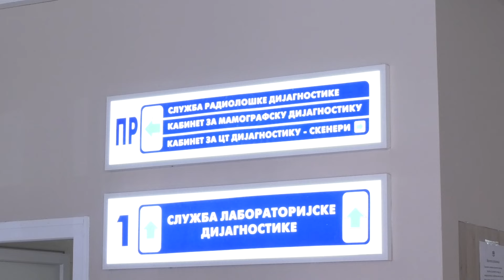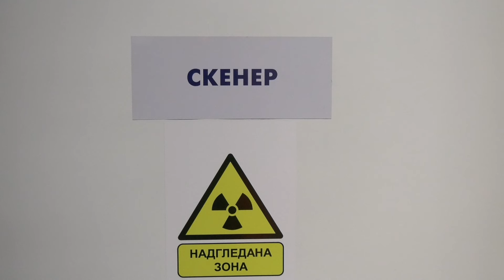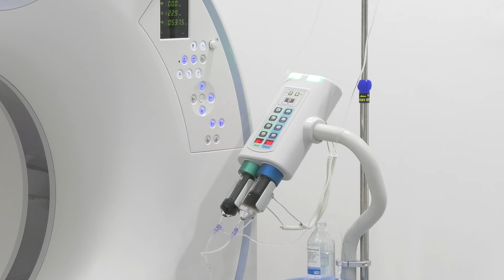Pregledi na skeneru u Dijagnostičkom centru Kruševac i Kovid bolnici